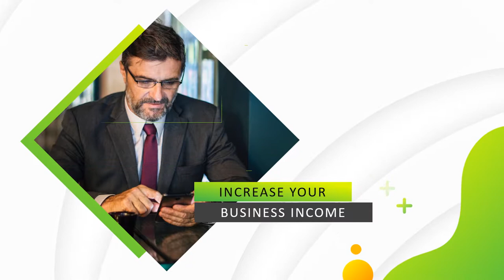Coba Lihat !! jasa advertising, video iklan Produk, Fashion, Company di Bogor Timur, Bogor Utara